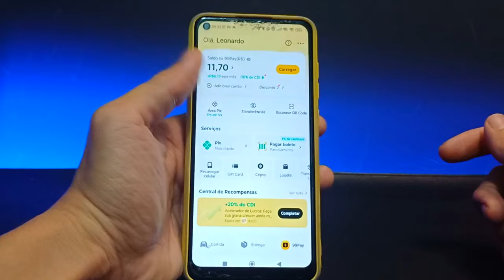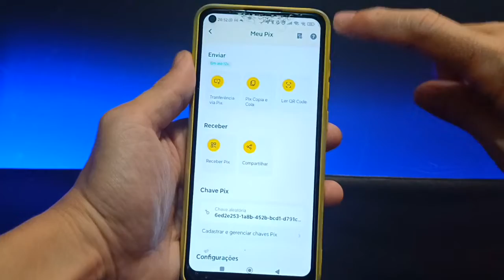CANCELAR AGENDAMENTO PIX 99PAY | ATUALIZADO 2024!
Vídeo Tutorial de hoje explico o passo a passo atualizado para cancelar um agendamento pix  no aplicativo da 99pay.

Neste Vídeo:
Deletar agendamento pix 99pay